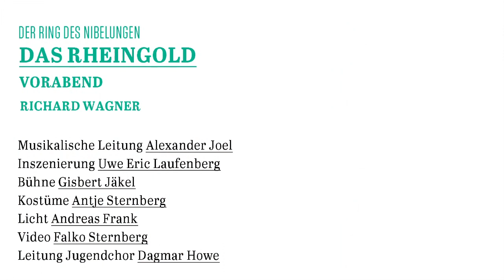Trailer | »Das Rheingold«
»Das Rheingold«
Oper von Richard Wagner

Musikalische Leitung: GMD Patrick Lange
Inszenierung: Uwe Eric Laufenberg
Bühne: Gisbert Jäkel
Kostüme: Antje Sternberg
Licht: Andreas Frank
Video: Falko Sternberg
Dramaturgie: Katja Leclerc

► Premiere: 13. November 2016
► Wiederaufnahme: 2. Februar 2021

Video:  Theater TV - Ullrich Bohn
Foto: Karl & Monika Forster